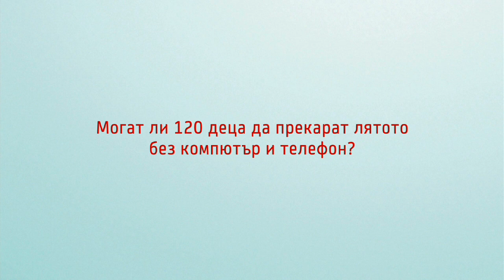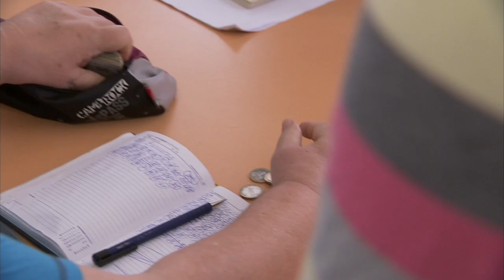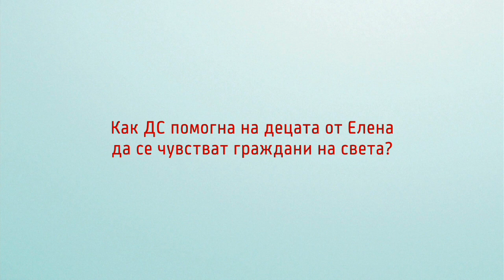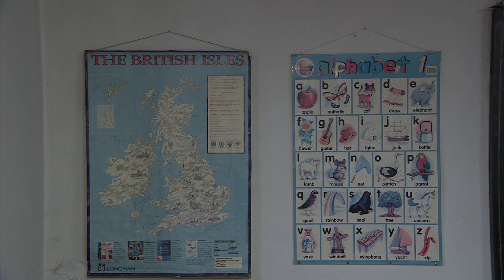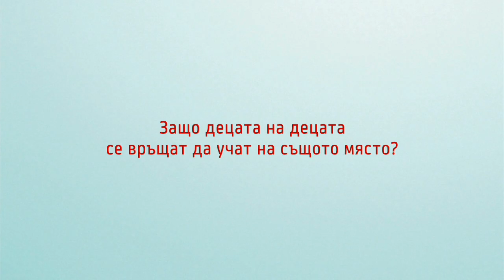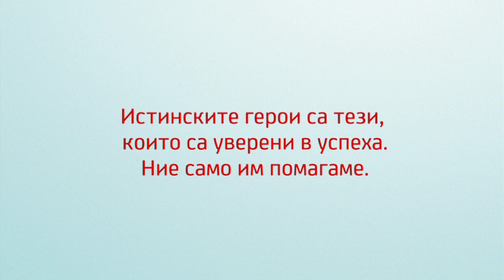Истинският герой Виолета Чушкова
Истинските герои са навсякъде около нас.
С помощта на предаването „Такъв е животът" ние открихме малка част от тях.
Тук можете да видите историите им накратко и ако те ви вдъхновят